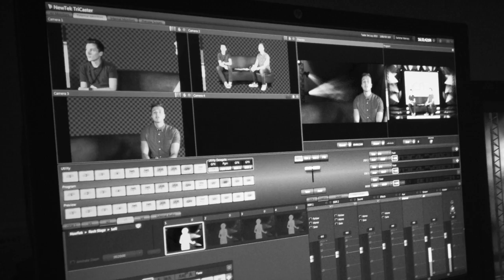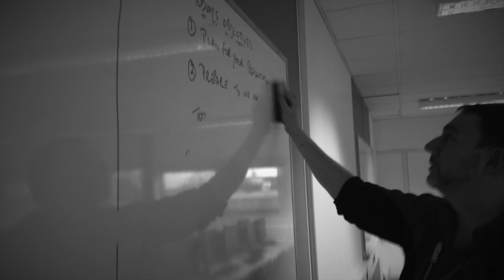Harlow College BTEC Journalism: Fly Away Home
For the end of year show. Memories of days gone by.

Song: Fly Away Home, by Pinkzebra on AudioJungle with vocals by Benji Jackson.